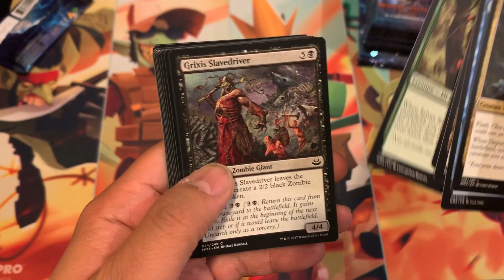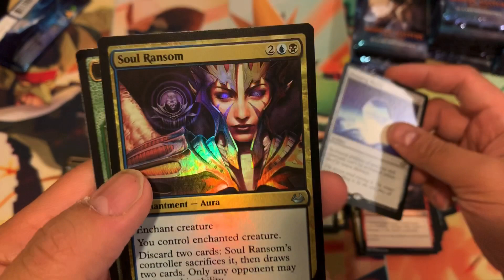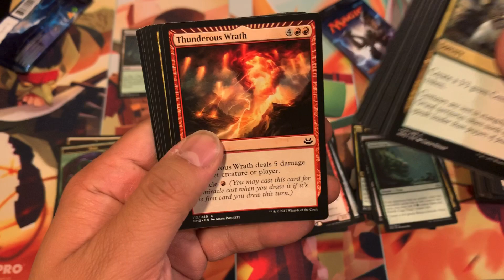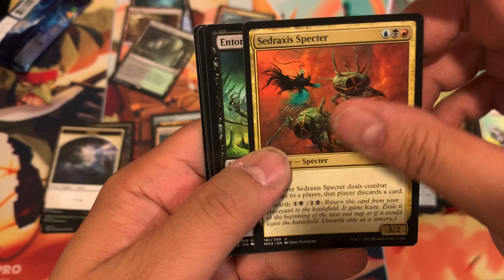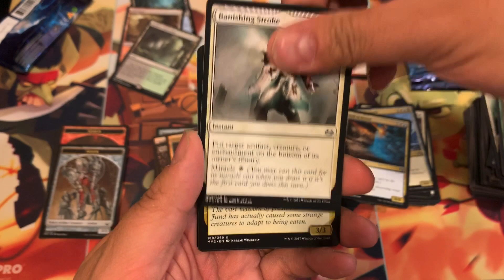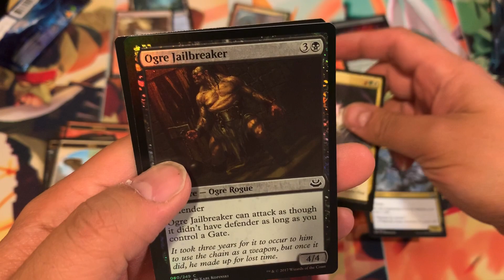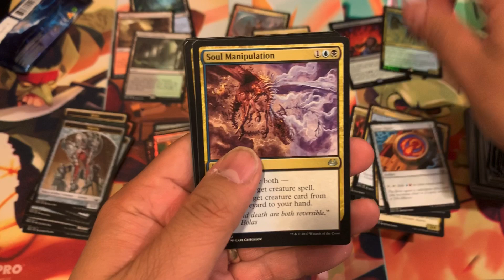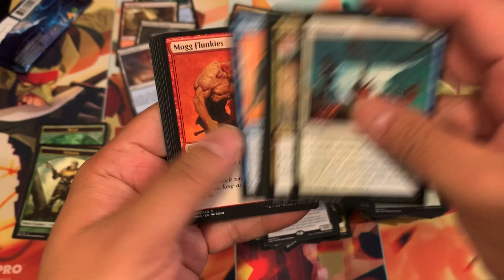Modern Masters 2017 Booster Box Opening No Mystery here just FETCH LaNdS!!! Mythics!!!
Thank you to my Patrons:
Dylan O.
David L.
Linda P.
Oscar C.
Sterling D.
Thomas F.
Daniel H.
Dan C.
Michael K.
Michael G.
James E.
Joshua S.
James Ek.
Tom D.
Tim W.
Tiffany R.
Andrew D
Zakkary S
Devin B.